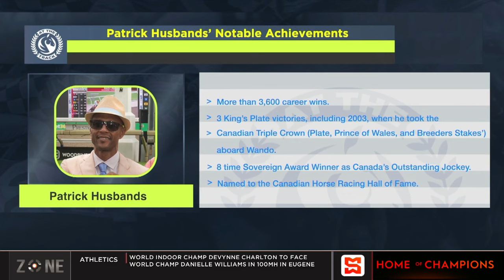AT THE TRACK May 24, 2024 | SportsMax TV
This week at the track covering the Sport of Kings